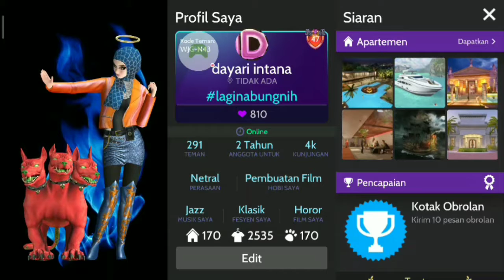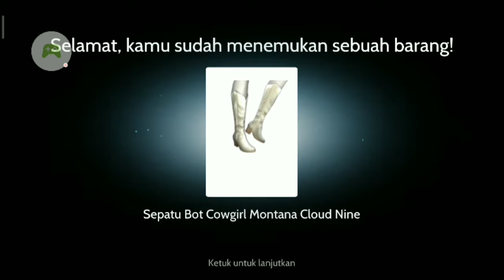Dimanakah LKWD Furu ??? 🤷🤷🤷 Festival Suara Surya Day 8 part 1 - SSF 2021